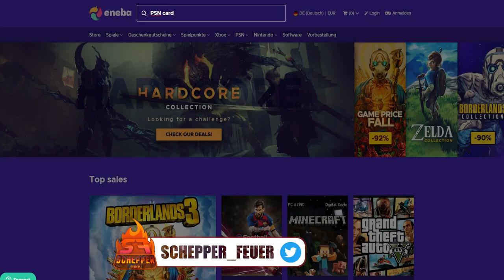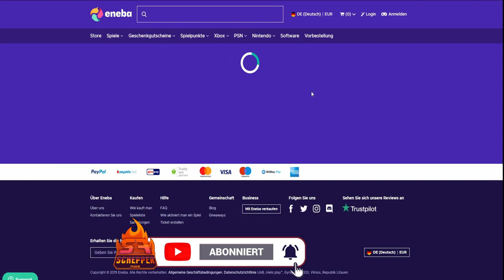SO MACHT BLACK OPS 4 WIEDER SPASS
SO MACHT BLACK OPS 4 WIEDER SPASS - Jagd nach der VMP

✘Partnerschaft mit ENEBA:
✘Live in Farbe auf Twitch:

✘**Controller:
Ihr wollt einen geilen Controller für wenig Geld? Dann hier!! 👇👇
✘Meine Social-Media Seiten:
✘Meine Ausrüstung:
➜*Black Ops 4: